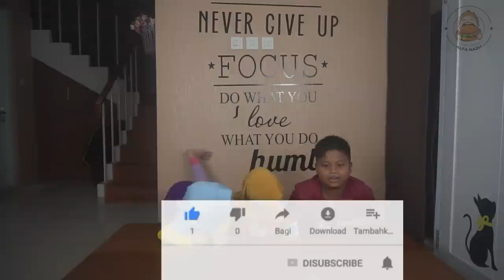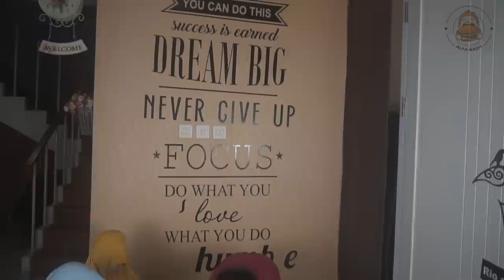unboxing mainan anak laki laki senjata regenerator 🚀xshot regenerator guns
unboxing mainan anak laki laki senjata regenerator, xshot guns regenerator terbaru 2019, paling keren lengkap dengan teropong.
mainan ini husus untuk anak laki-laki bukan mainan untuk anak perempuan.